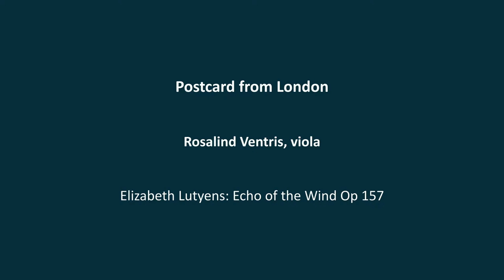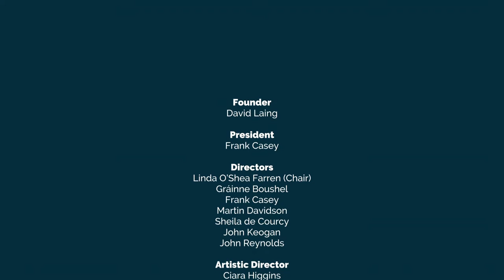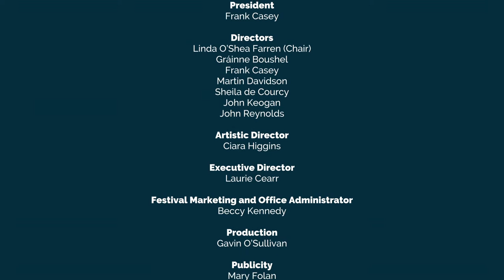Postcard from Hampstead, London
Rosalind Ventris, viola

E Lutyens: Echo of the Wind Op 157

A Postcard from Hampstead, London from where violist Rosalind Ventris sends the first of two greetings by way of Elizabeth Lutyens’ evocative Echo of the Wind.  Elizabeth Lutyens has strong Irish connections with an Irish grandmother and whose father, the renowned architect, Edwin Lutyens, left an important body of work in Ireland, including Heywood Gardens and the National War Memorial Gardens in Islandbridge, both of which have been an oasis of peace and calm for so many in the current difficult times. Described by Evelyn Waugh as “a fine Lutyens edifice”, St Jude-on-the-Hill in Hampstead, is the location for the recording of this postcard.

PROGRAMME NOTE

Daughter of Edwardian architect Sir Edwin Lutyens, Elizabeth Lutyens is remembered as a pioneer amongst woman composers, and an early advocate of the twelve-note system in Britain at a time when it was derided and misunderstood. Thought most comfortable in the smaller forms, she created a large output of works for the concert hall in addition to her commercial writing for the cinema.  Formal clarity and precision were valued above romantic expression, but her finest music balances classical poise and direction with a turbulent current of genuine emotion. (Courtesy of Schott Music Publishers)

Despite her English background, Elizabeth Lutyens had Irish connections not least through her grandmother on her father’s side, Margaret (known as Mary) Gallwey. She was born in Ballincollig in Cork with her family coming from the Killarney area.

Elizabeth’s father is remembered here principally for his designs of the Italianate Gardens at Heywood in Ballinakill, Co Laois, the National War Memorial in Islandbridge in Dublin and an extension to Howth Castle.

Much of Lutyens’ music, whether vocal or instrumental, has been influenced by literature of which the composer had a very wide-ranging knowledge from Geoffrey Chaucer to Stevie Smith and among others from African poems to Japanese haiku. Several of her woks are also settings of her own texts.

The evocative, eerie and virtuosic Echo of the wind, written in 1981, is for solo viola – her own instrument. It was written in conjunction with her close fiend, Paul Silverthorne, then leader of the viola section of both the London Symphony Orchestra and the contemporary music group London Sinfonietta. Silverthorne premièred the piece in London on 19th July 1984.

© Pat O’Kelly 2021